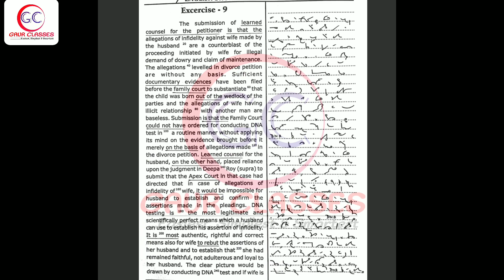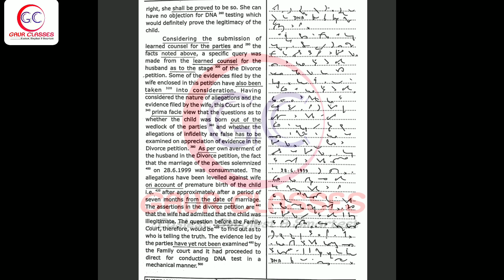33 Legal dictation 100 WPM Judgment dictation 100 wpm | ahc steno high court steno dictation 100 wpm